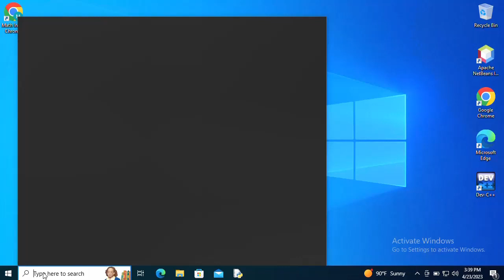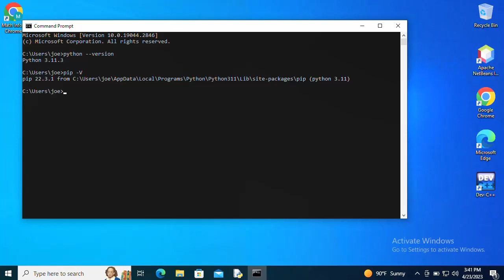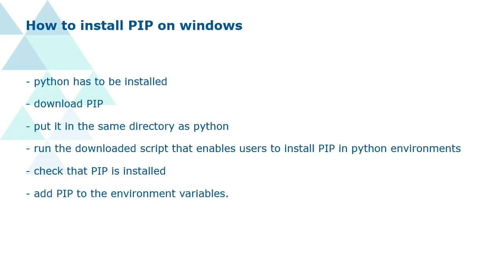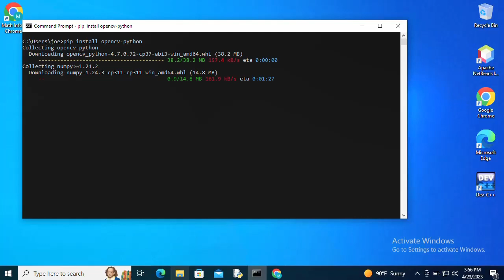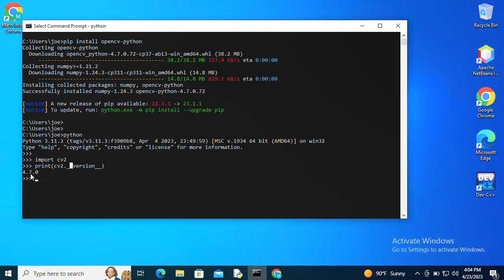How to Install OpenCV for Python on Windows